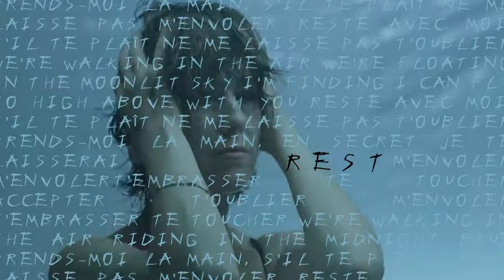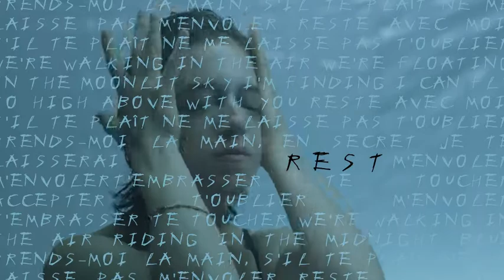Charlotte Gainsbourg - Rest (Vocals Only Version)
This is a subtle only vocals version for Charlotte Gainsbourg's "Rest", the version is raw, vulnerable and beautifully overwhelming.

Before completing her fifth album, Charlotte Gainsbourg worked with Guy-Manuel de Homem-Christo (one half of daft Punk) in a fast session for the song "Rest" (Stay in english). Homem-Christo made a short loop that Gainsbourg filled with crude and personal lyrics.

"Rest means lying and the death. It's not opposing forces, but it's different meanings. I like that the fact that it doesn't... It should not be together."